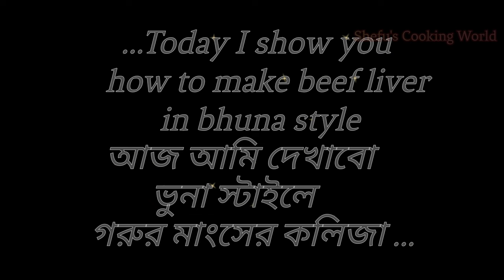মজাদার শাহী কলিজা ভুনা রেসিপি৷৷Shahi Kolija Bhuna Recipe৷৷How to Make Kolija Bhuna৷৷Liver Curry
Asssalamualaikum
Hello viewers,
Hope u all are doing well.Again i'm back with my recipe with my own flavour "Koliza Bhuna " or "Roast Liver" or Liver Curry"
Many of us do not like koliza  or liver cz it smells not so good So they can't eat But if you try this recipe you have no hesitation to eat koliza or liver
however we all know it smells not good bt in vuna style or curry style you should have to try it It taste like yummy you can also eat with nanruti or porota
Hope u guys try it and like this videos.
If you guys like my videos then like share and subscribe and also press the bell icon to get more videos also i have a facebook page you can follow me there and like my page